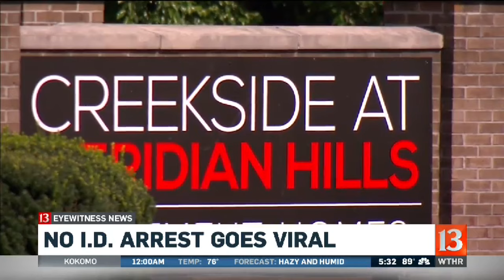Video of 'no I.D. arrest' goes viral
WTHR Channel 13 brings you thoughtful storytelling from central Indiana. You can access our collection of compelling stories at WTHR.com and WTHR +. We deliver the best in breaking news, live video coverage, original journalism and segments from Indianapolis.